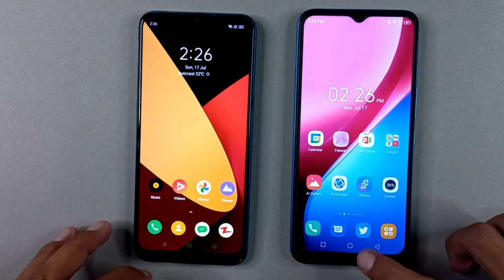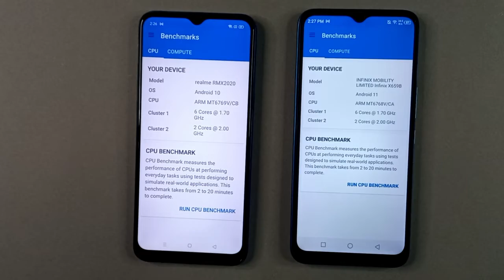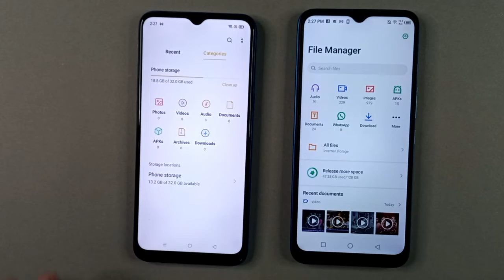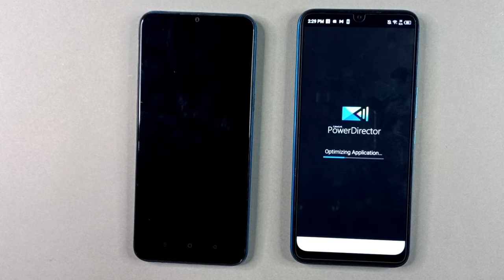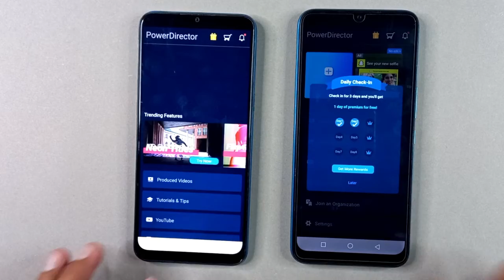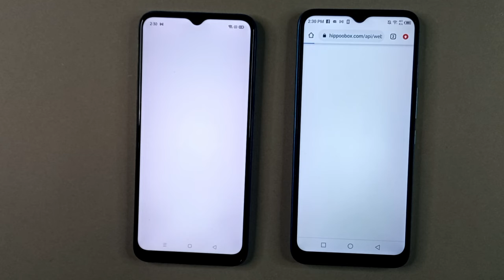Realme C3 Ram 3GB Vs Infinix Hot 10i Ram 4GB | Speed Test!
Tags.